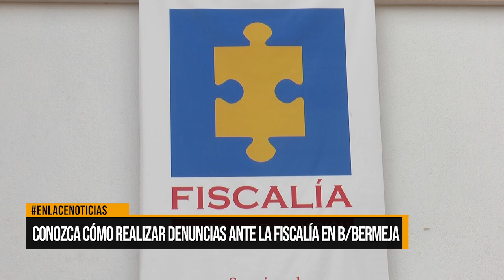Conozca cómo realizar denuncias ante la fiscalía en Barrancabermeja